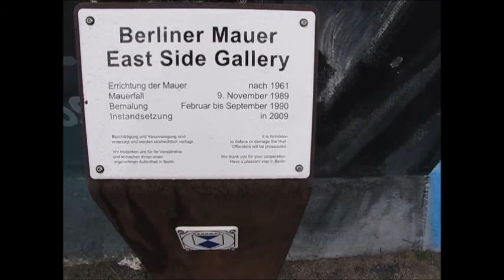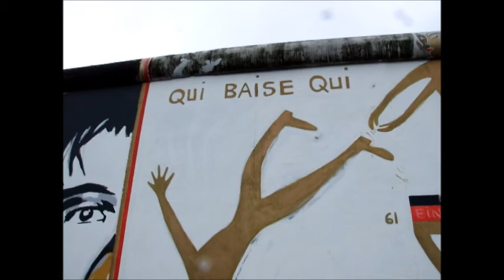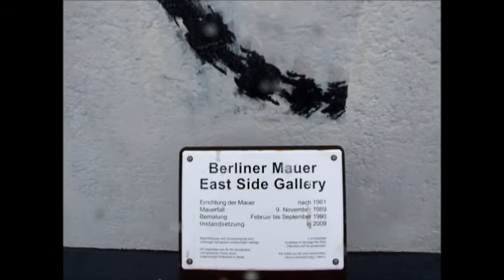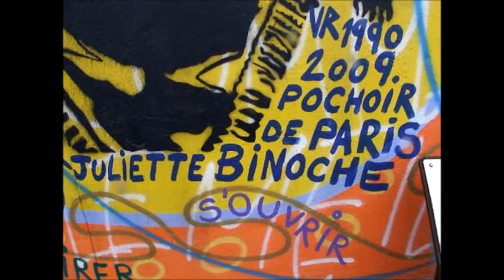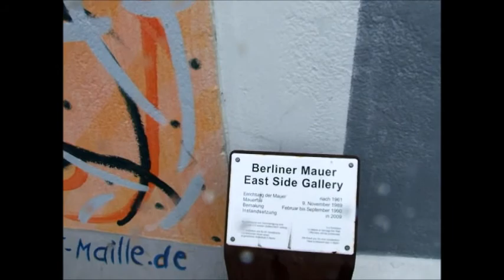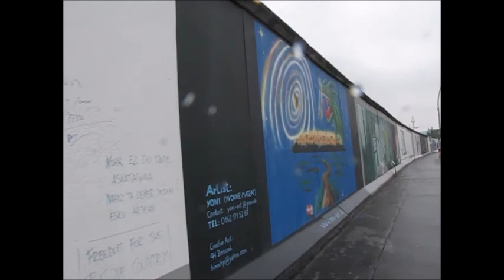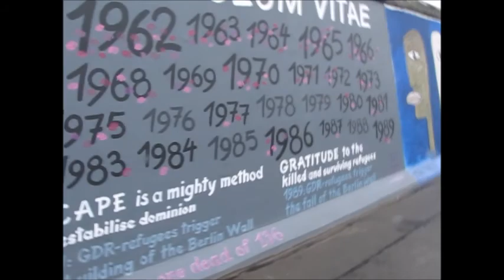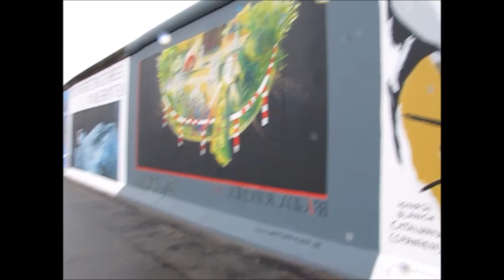East Side Gallery Berlin 2010 eastsidegallery murdeberlin BerlinerMauer mariepanic No.3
East Side Gallery Berlin 2010 eastsidegallery murdeberlin BerlinerMauer mariepanic No.3 Berliner Mauer checkpointcharlie checkpoint Berlin Germany Checkpoint Charlie visit May 2010 mauerfallberlin mauerfall fallofthewall The fall of the Berlin Wall November 1991 BerlinWall Berlin Wall former border crossing point between East Berlin and West Berlin Brandenburg Gate - Visit Germany Berlin 2010 videos mariepanic mariepanic2 @mariegendron @anne_hoa